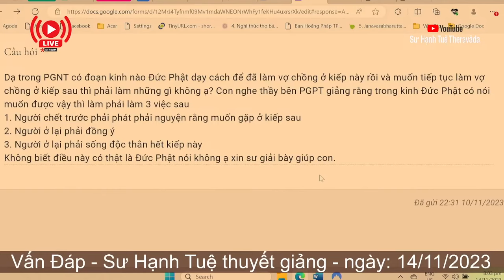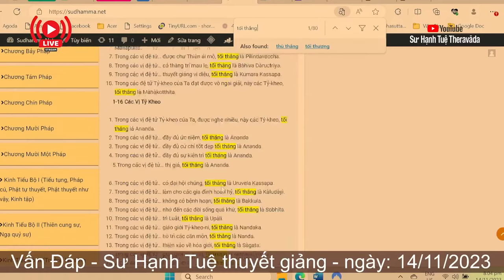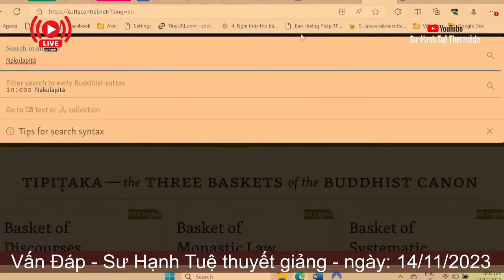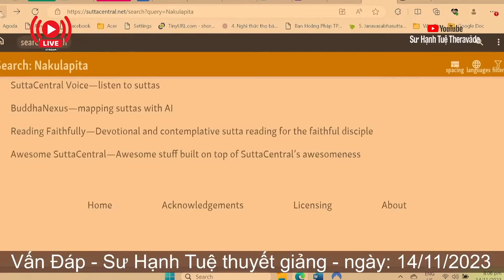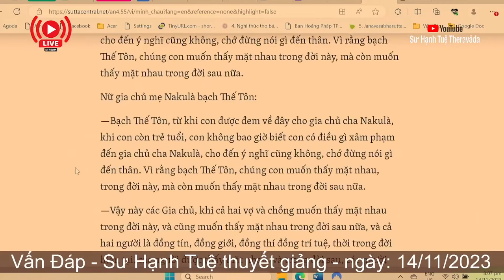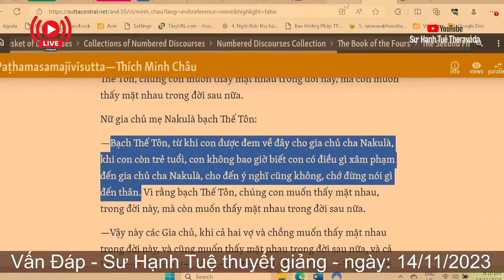2459. Làm sao để tiếp tục làm vợ chồng kiếp sau?